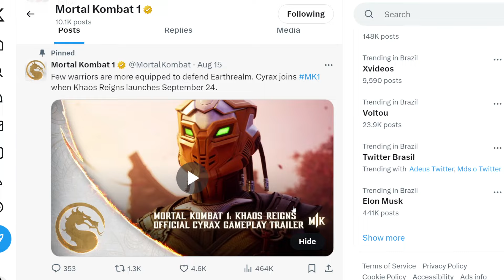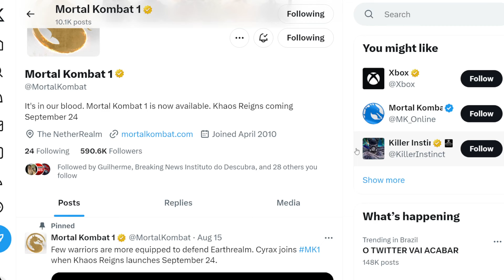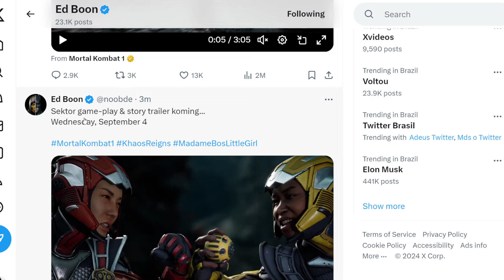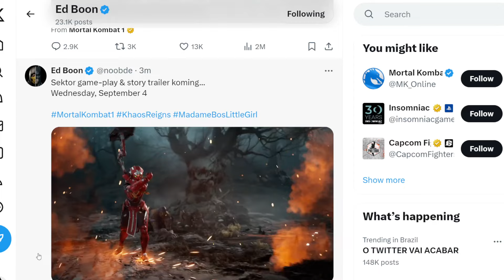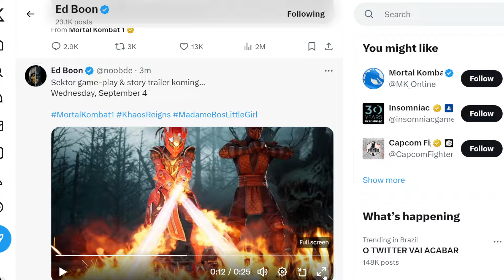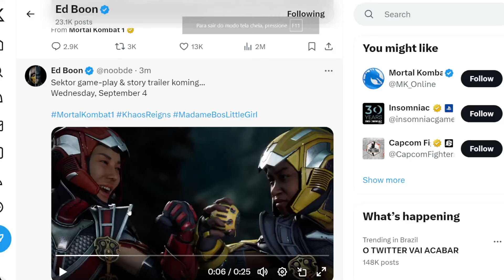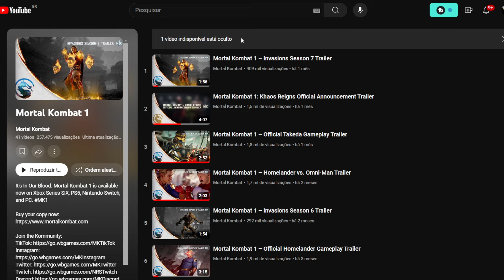MK1 SEKTOR NOVO TEASER TRAILER E GAMEPLAY DATA OFICIAL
Veja o novo teaser trailer de Sektor a nova personagem do Mortal Kombat Reina o Caos e vamos ver a data oficial da gameplay que Ed Boon ja nos informou que tera mais trailer da historia e gameplay da Sektor completa